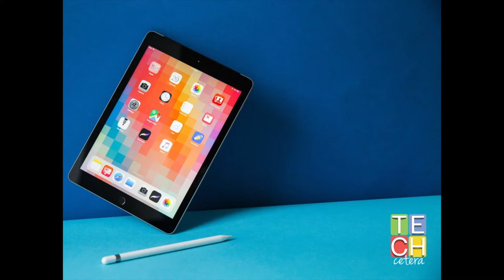Hablemos del nuevo iPad (2018) - TECHcetera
Algunos han dicho que el nuevo iPad es "aburrido" y "mas de lo mismo" pero la verdad es que el nuevo procesador y la compatibilidad con con el Apple Pencil (mas las mejoras de iWork) lo convierten en algo mucho mas poderoso. Qué tal si hablamos del nuevo iPad?